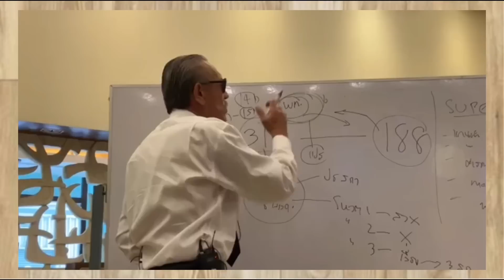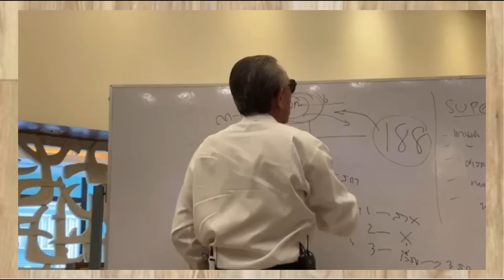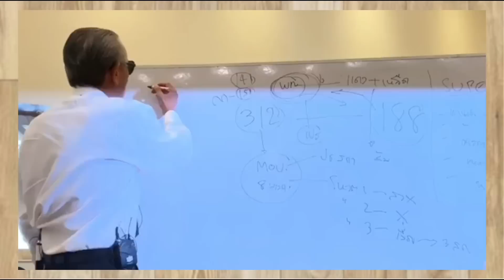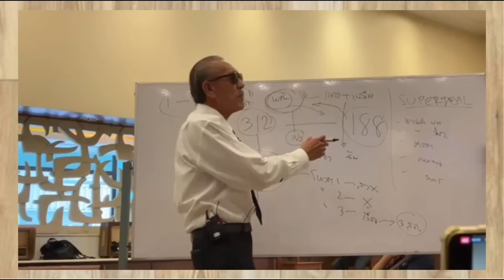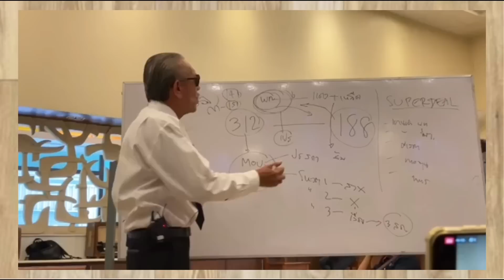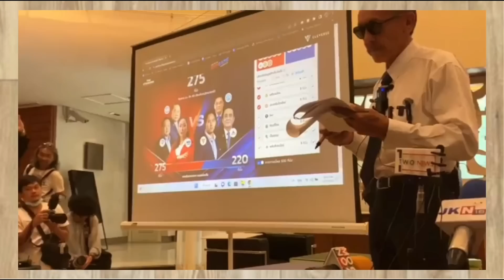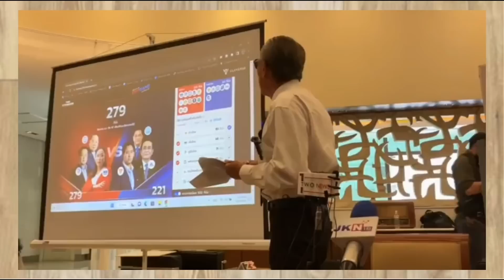11824 ด่วน ดีลลับอภัยโทษ? ! เบื้องลึก ทำให้ทักษิณยอมกลับไทย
Line  : vihok001